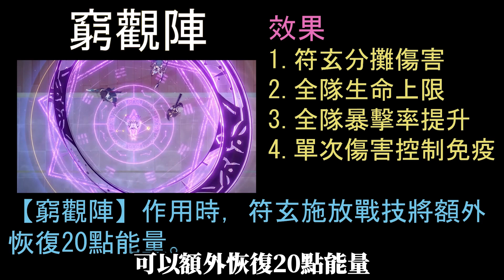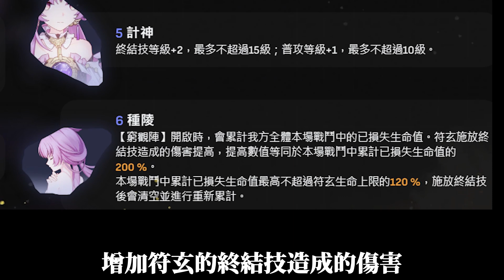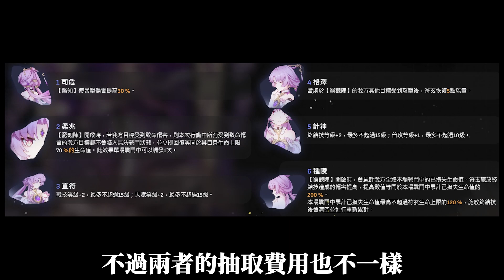【崩壞星穹鐵道】符玄實戰後介紹！星魂、技能、隊伍！符玄抽取建議？光錐or星魂？有必要抽嗎？符玄強度表現 FUXUAN